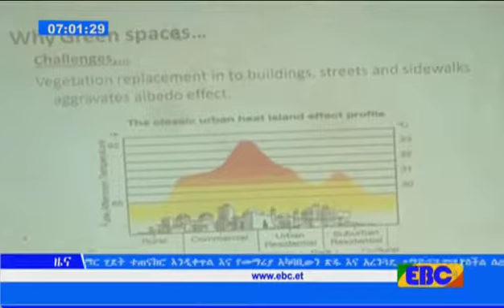EBC የወላይታ ሶዶ ዩኒቨርሲቲ ሰላማዊ የመማር ማስተማር ሂደት ተጠናክሮ እንዲቀጥል እየሰራ መሆኑን ገለፀ